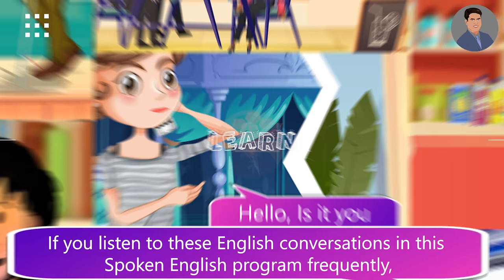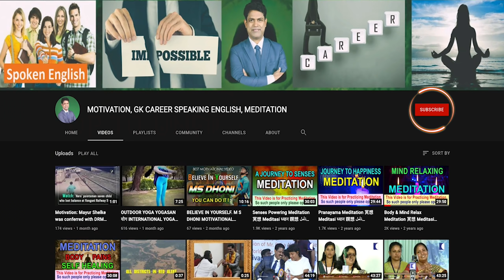FREE PRACTICAL SPOKEN ENGLISH HINDI BANGLA MARATHI TELUGU TAMIL GUJARATI URDU KANNADA ODIA MALAYALAM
Simple English Casual Conversations for all Family uses
Easy Spoken English Cartoon Animation Video Lesson in Simple English.
Motivational English Grammar Class in English through CARTOON
SPOKEN ENGLISH REDEFINED
New Daily Vocabulary & Sentences
Advanced Fluency Tips
Basic Grammar Speaking
Life Changing Videos
Competitive English Grammar Topics
You Can Speak Kit Videos
English Speaking Practice Lesson for Beginners
How to improve your English words & skills
How to Teach Eng
Model English Teaching Class
Rapid Online Practice
Study Quickly
Communicative English Center Teacher
WhatsApp YouTube Viral Video Class Group
Personality Development
SOFT SKILL
Easy Communication Skill in English.

SEOUL São Paulo Mumbai Bombay JAKARTA Karachi MOSKVA Moscow Istanbul Mexico City Shanghai TOKYO New York BANGKOK BEIJING Delhi LONDON Hong Kong CAIRO TEHRAN BOGOTA Bandung Tianjin LIMA Rio de Janeiro Lahore Bogor SANTIAGO St Petersburg Shenyang Calcutta Wuhan Sydney Guangzhou SINGAPORE Chennai Madras BAGHDAD Pusan Los Angeles Yokohama DHAKA BERLIN Alexandria Bengaluru Bangalore Malang Hyderabad Chongqing Ho Chi Minh City Haerbin ANKARA BUENOS AIRES Chengdu Ahmedabad Casablanca Chicago Xian MADRID Surabaya PYONGYANG Nanjing KINSHASA Congo ROMA Taipei Osaka KIEV YANGON Toronto Zibo Dalian Taegu ADDIS ABABA Jinan Salvador Inchon Semarang Giza Changchun Havanna Nagoya Belo Horizonte PARIS TASHKENT Fortaleza Sukabumi Cali Guayaquil Qingdao Izmir Cirebon Taiyuan BRASILIA BUCURESTI Faisalabad Quezon City Medan Houston Abidjan Mashhad Medellín Kanpur BUDAPEST CARACAS Chinese Spanish Portuguese Russian Japanese Wu Turkish Korean French German Vietnamese Yue Urdu Javanese Italian Arabic Iranian Persian Bhojpuri Min Nan Hakka Jin Hausa Indonesian Polish Yoruba Xiang Maithili Burmese Sunda Sudanese Algerian Moroccan Ukrainian Igbo Uzbek Turkic Karluk Sindhi Romanian Tagalog Dutch Saʽidi Gan Amharic Pashto Magahi Thai Saraiki Khmer Somali Malaysian Malayo Polynesian Cebuano Nepali Semitic Sinhalese Kurdish Iranian Hejazi Nigerian Fulfulde Bavarian Azerbaijani Oghuz Greek Hellenic Kazakh Kipchak Deccan Hungarian Uralic Ugric Niger Bantu Zulu Bantu Tunisian Sanaani Min Bei Pashto Rundi Uyghur Min Dong Sino Tibetan Sylheti